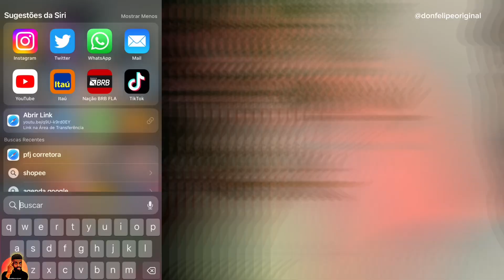5 curiosidades sobre “VISÃO DE CRIA 3” - NADAMAL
5 curiosidades sobre “VISÃO DE CRIA 3” da NADAMAL Anezzi, Caio Luccas, PJ HOUDINI, Filipe Ret, Maneirinho, L7NNON, Cabelinho,Dallass

Conheça um pouco sobre Don Felipe:
Don Felipe é formado em Teatro e produtor de conteúdo voltado para a cultura Pop.
Conheça o primeiro vídeo do canal!